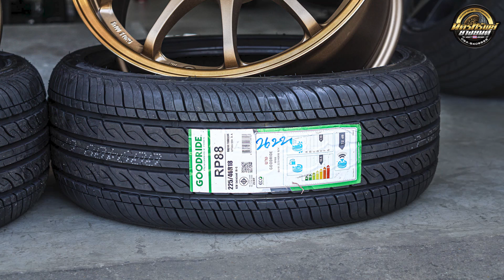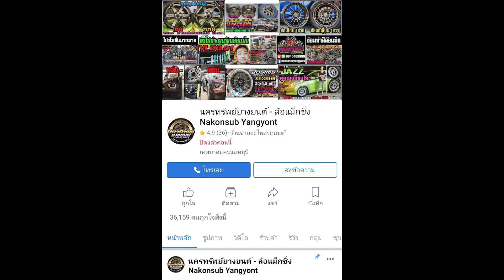รีวิวToyota Altis ล้อตรงรุ่น Ce28 18x8.5 et35 5รู100-114 ยางGoodride RP88 225/40r18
Toyota Altis ล้อตรงรุ่น
ล้อ Ce28 18x8.5 et35 สเปก 5รู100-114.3
ยาง Goodride RP88 225/40r18
📲𝐋𝐢𝐧𝐞𝐈𝐃 : 𝗻𝗮𝗸𝗼𝗻𝗽𝗼𝗻𝗴
⌨แชทด่วน m.me/nakonsubyangyont